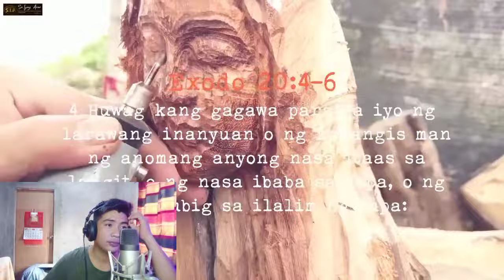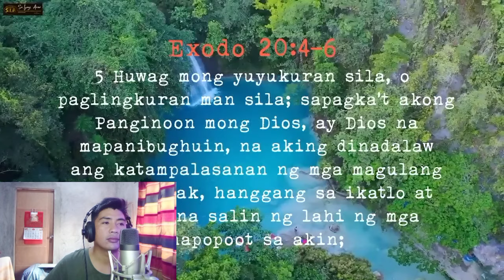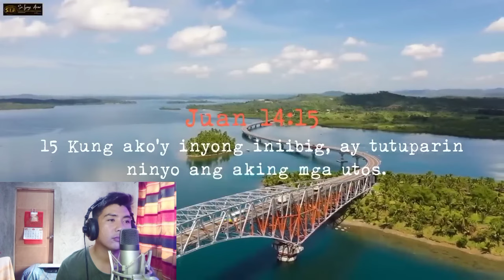BABALA WAG MO ITONG SAMBAHIN dahil hindi mo kakayanin ang sumpa nito ayon sa bible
REACTION VIDEOS MULA KAY SAIYONG ARAW